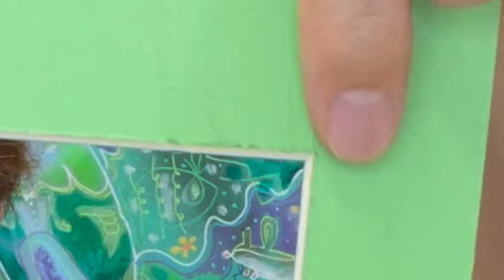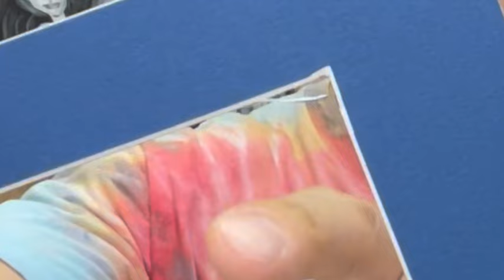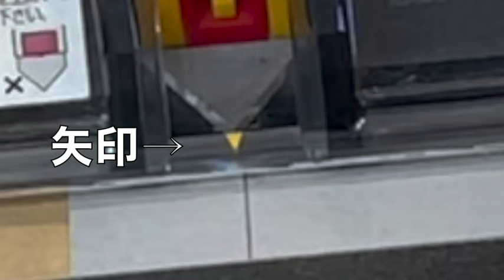【額装】マットフレーム・よくある失敗と綺麗に切る秘訣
関連動画
☆額装用マットフレーム・マットの種類と厚さ・台紙をイラストレーションボードで代用